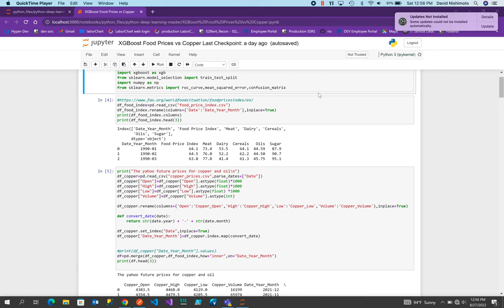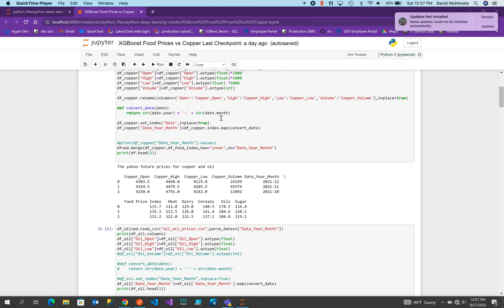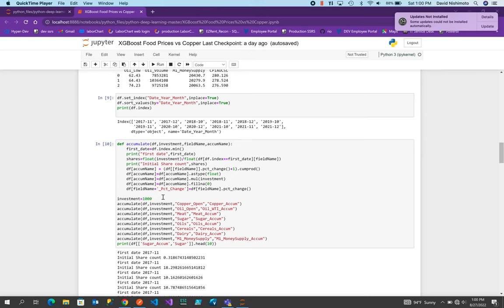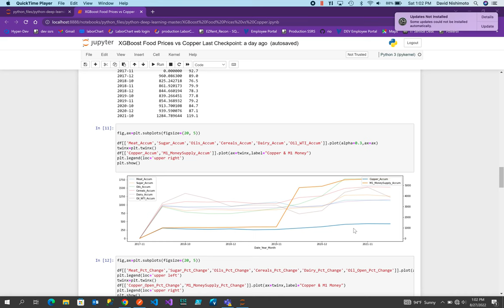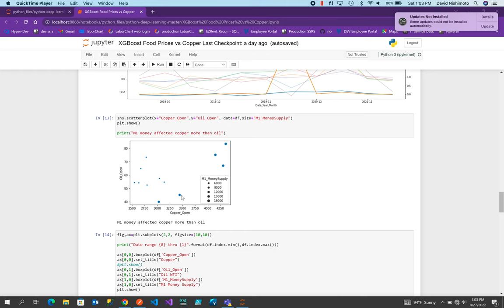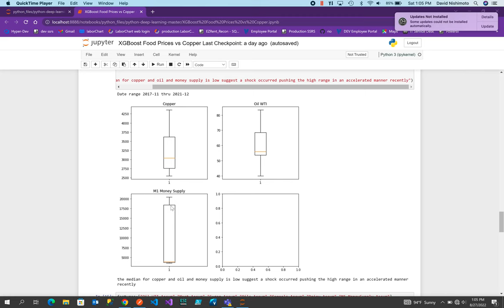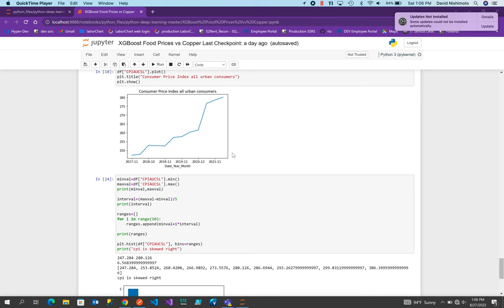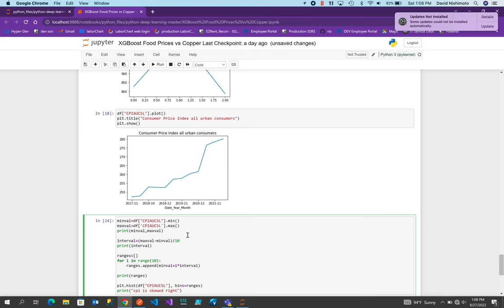Machine Learning - 2019 m1 money supply fed balance sheet shock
Machine learning and deep learning is the most important breakthrough in the 21st century.  Companies around the world are in a race to automate replacing 85 million jobs in the next four years.